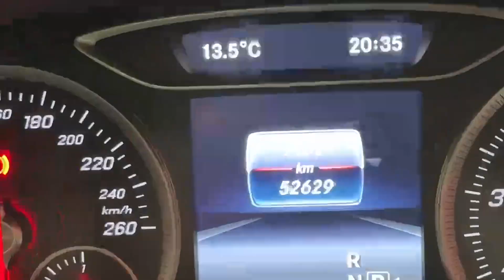10522 - Mercedes-Benz B Class WELL EQUIPPED LUXURY FAMILY HATCHBACK RefId:...